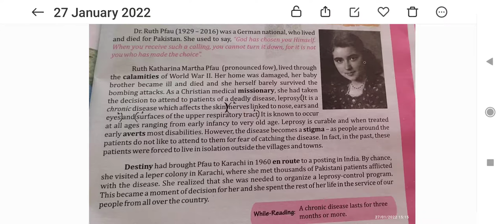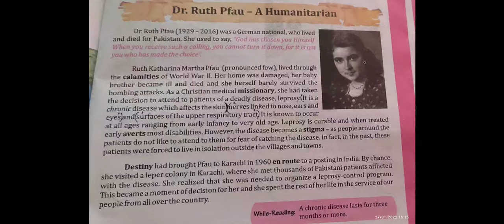Dr.Ruth pfau|urdu translation|english class7| unit9|wordsmeanings|FG syllabus